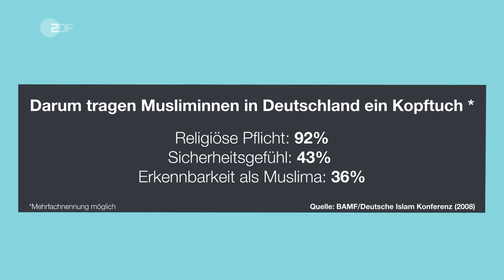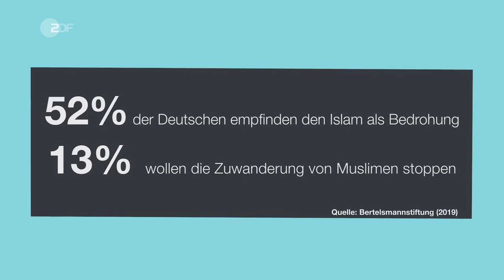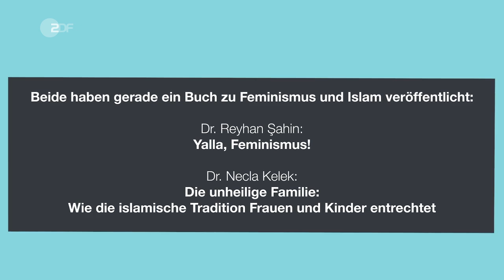Islam und Feminismus – geht das zusammen? | Lass uns reden!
Mit Journalistin Necla Kelek und Rapperin Lady Bitch Ray knallen zwei Welten aufeinander.
Sie streiten bei "Lass uns reden!" über Feminismus, die Rolle der Frau im Islam.

Reyhan Sahin und Necla Kelek: Zwei Feministinnen mit Migrationshintergrund, zwei Stimmen, die sich für die Selbstbestimmung islamischer Frauen stark machen. Aber sie vertreten gegensätzliche Standpunkte. Die promovierte Linguistin und Rapperin Reyhan Sahin aka Lady Bitch Ray fordert einen neuen Feminismus, der sich nicht nur auf die westliche weiße Frau begrenzt und explizit auch islamische Frauen einschließt. Necla Kelek, Soziologin und Vorstandsfrau von „Terre des Femmes“, hält dagegen: Für sie steht der Islam für eine systematische Unterdrückung der Frau, in der kein Platz ist für feministische Selbstbestimmung.

In dieser Folge von „Lass uns reden!“, geleitet von Jo Schück, trafen die beiden Frauen auf der Frankfurter Buchmesse aufeinander.

Wenn euch diese Form der Debatten gefällt: Lass uns reden! hat schon die erste Staffel hinter sich:

Sind wir oversexed oder underfucked?
Justiz: Brauchen wir härtere Strafen?
Cannabis: Legalize it?
EU-Urheberrecht: Freiheit des Internets in Gefahr?
Das Kopftuchverbot: Weg damit?
Alltagsrassismus: Alles nur Hysterie?
§ 218: Einfach abschaffen?

Mehr interessante Themen und Formate findet ihr in der Mediathek bei zdfkultur